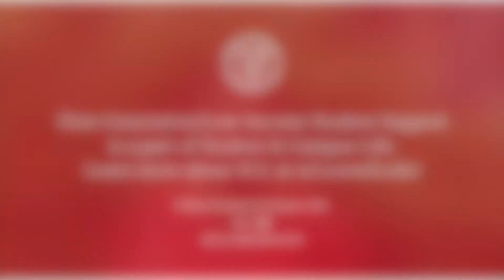Getting to Know Student & Campus Life: Shakima Clency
Learn more about Shakima Clency, the Peggy J. Koenig ’78 Associate Dean of Students for Student Empowerment and Director of First-Generation & Low-Income Student Support at Cornell University.